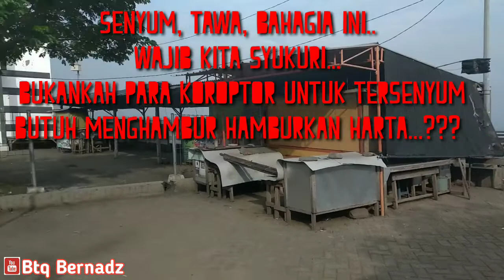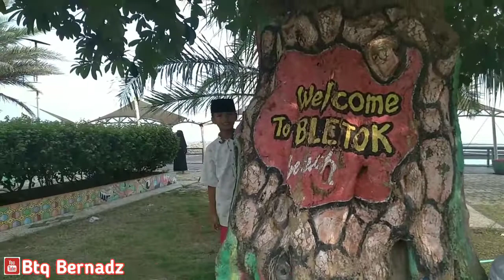KKN PP almashduqiyah Di PP baitul qur'an al islamy.!! bletok bungatan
KKN PP al mashduqiyah tahun 2022 di PP baitul qur'an al islamy bletok
kenangan yang akan selalu kita ingat bersama... persaudaraan yang akan membawa ke surganya Allah... amin